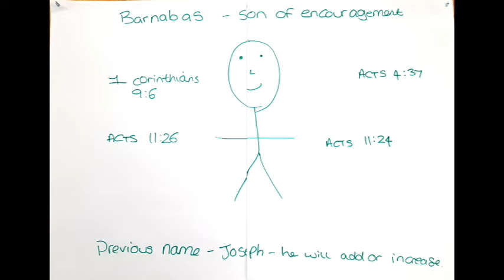Encouragement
Abi Milnes talks about Barnabas the encourager. Given at Gateway Withernsea 23 October 2022